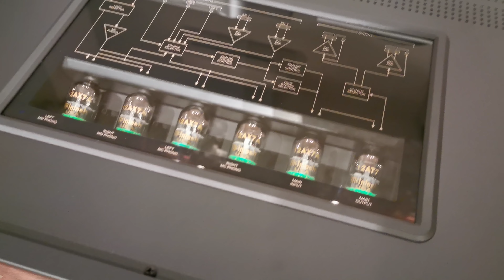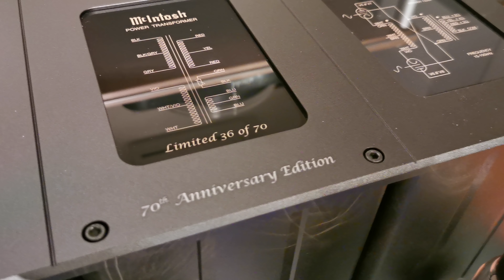McIntosh C70 + MC2152 70th Anniversary (開機影片)